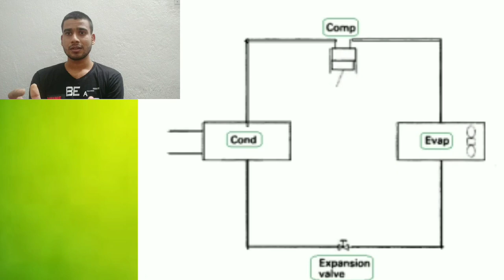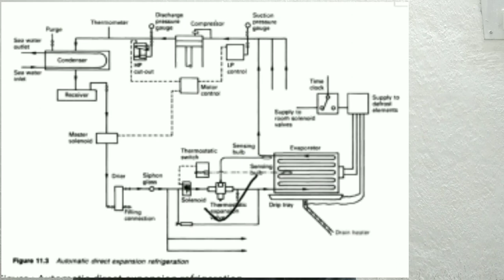Refrigeration system | Automatic Freon System | Vapour Compression Cycle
Missed 1 video clip during editing(contained starting intro), however all the points have covered regarding REFRIGERATION SYSTEM.